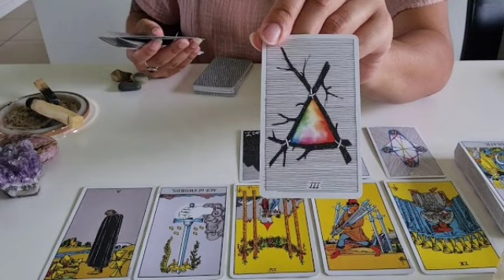برج الثور من 31 إلى 11 سبتمبر 2022 // فاجعة كبرى🤯شخص يتعرض لحادث سري للغاية يا ثور😱فرحة لقلب♥️